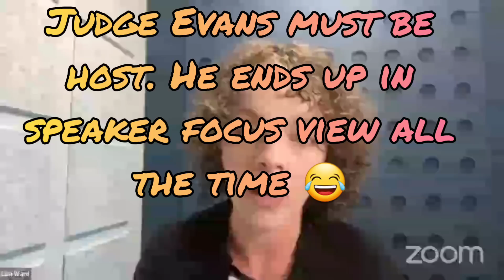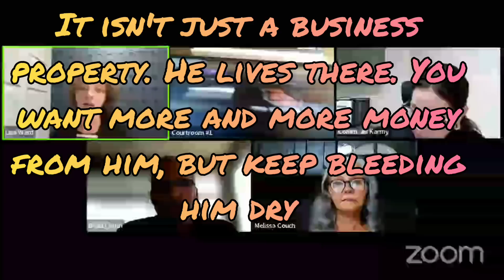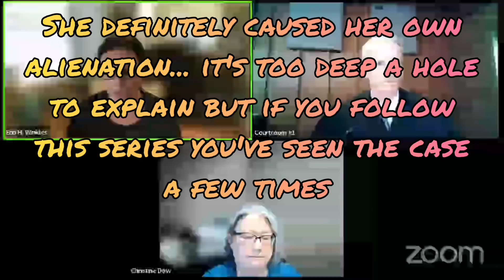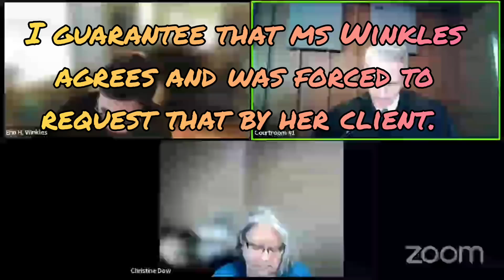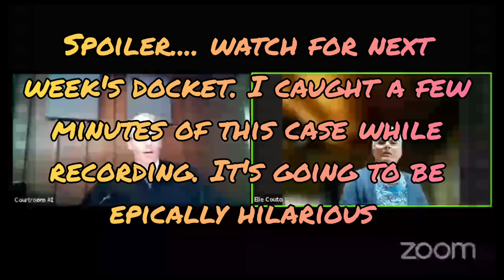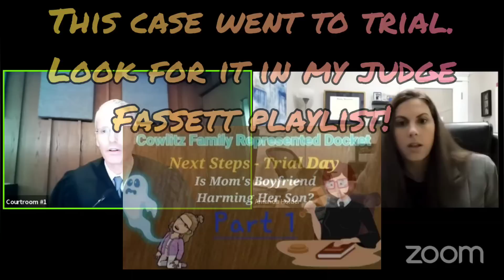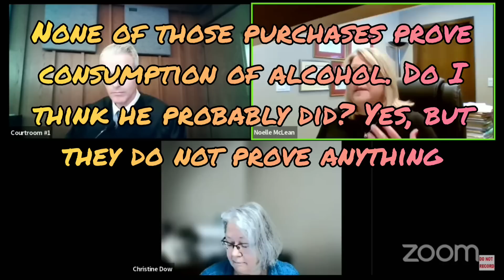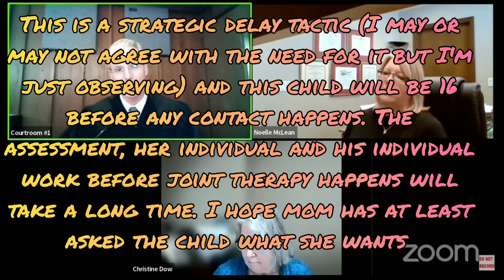Weird Washington - Family Rep'd Docket - Evans/Karmy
A collection of cases from a Washington Family docket.

For Commissions please visit :

Facebook.com/OnTropolis